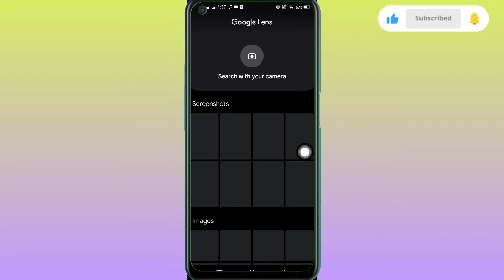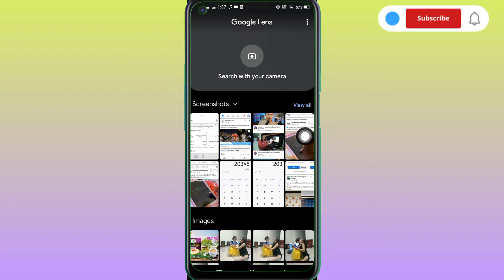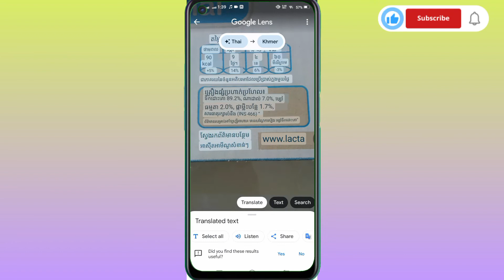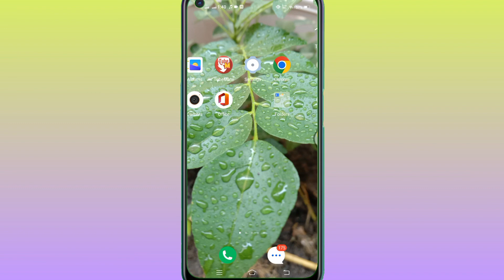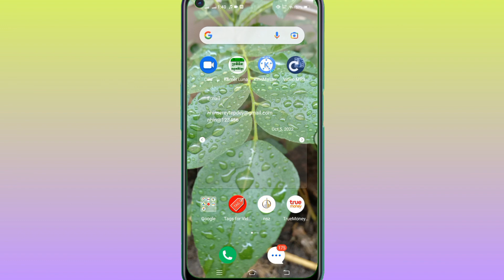របៀបប្រើ Google Len ដើម្បីបកប្រែគ្រប់ភាសាងាយស្រួល | Kh learning